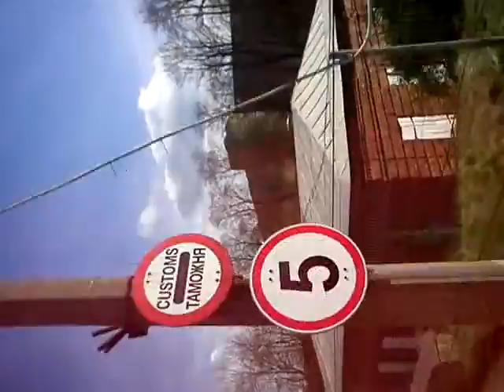1 narva piir MOV00003a.avi Nature, Open Source Human, Draft Clip, Estonia, Eesti .:.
OShuman 1 narva piir MOV00003a.avi Open Source Human, draft material, You can use them , would be nice to know if you do or if you need original format.